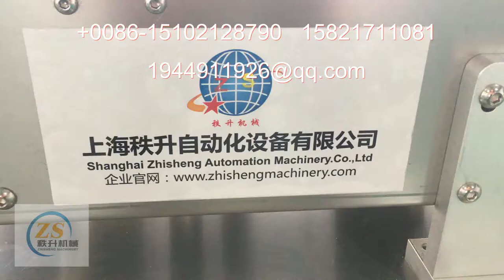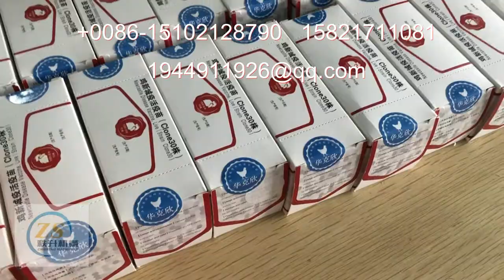盒子两头封口自动贴商标机器上海制造